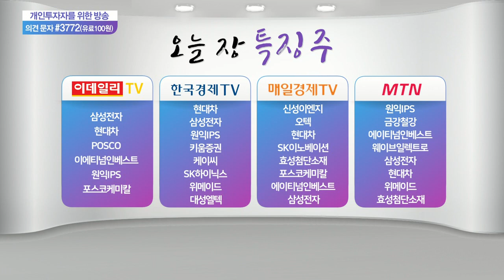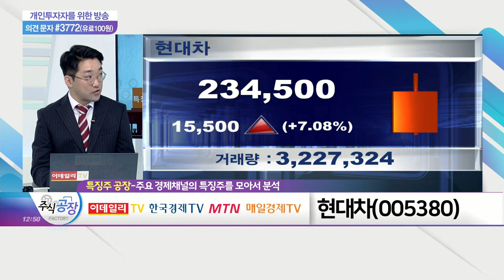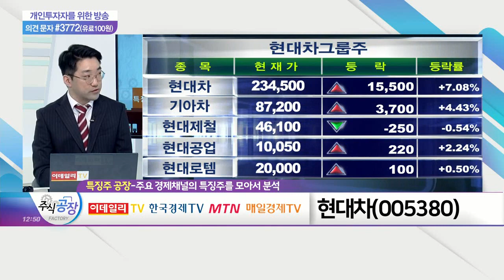삼성전자(005930)·에이티넘인베스트(021080)·현대차(005380)_특징주 공장 (20210402)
- 美 백악관, 반도체 대란 대응회의… 삼성전자 초청
- 다음 주 실적 발표 앞두고 기대감 작용
- 증권가, 영업이익 전망치 잇따라 상향

에이티넘인베스트(021080)
- 암호화폐 거래소 '두나무' 지분 가치 부각
- 두나무, 미국 증시 상장 추진 중
- 두나무 1분기 영업이익 '4,200억원' 추정

현대차(005380)
- 브라질 시장 점유율 9.5% '선전'
- 구글과 합작사 설립 후 무인차 서비스 개발 보도 영향
- 수출입銀과 손 잡고 미래 모빌리티 사업 출격